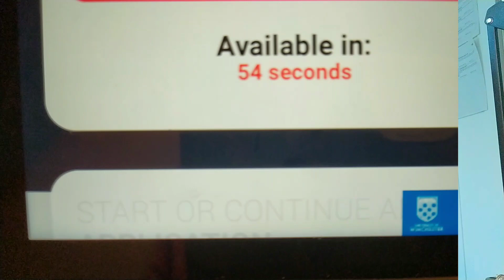GOING TO... Cambridge, Exeter, or Clearing? (A-Level results day 2022)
IT'S HERE! A-LEVEL RESULTS HAVE ARRIVED AND I CAN FINALLY REVEAL WHICH UNIVERSITY I'LL BE ATTENDING THIS COMING ACADEMIC YEAR!!!

I'm so unbelievably excited for this!

INFO:

Name: Esme
Age: 18
A-Levels: Classics, Latin, English Lit